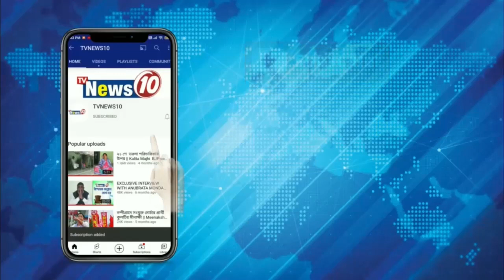সন্দেশখালি পৌঁছালেন মহিলা কমিশনের চেয়ারপারসন